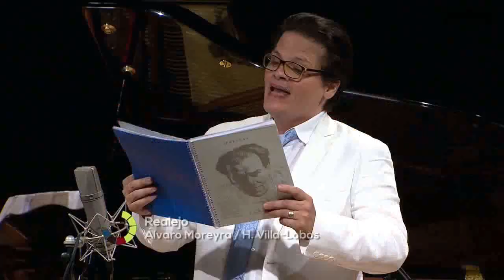Serestas • Villa-Lobos • Fernando Portari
Serestas, for voice and piano (1926/1943)

1. Pobre Cega (Álvaro Moreyra) 00:00
2. Anjo da Guarda (Manuel Bandeira) 01:16
3. Canção da Folha Morta (Olegário Mariano) 21:51
6. Na Paz do Outono (Ronald de Carvalho) 03:02
7. Cantiga do Viúvo (Carlos Drummond de Andrade) 05:12
8. Canção do Carreiro (Ribeiro Couto) 06:54
9. Abril (Ribeiro Couto) 10:52
10. Desejo (Guilherme de Almeida) 12:49
11. Redondilha (Dante Milano) 13:40
12. Realejo (Álvaro Moreyra) 15:31
13. Serenata (David Nasser) 16:07
14. Vôo (Abgar Renault) 20:44

Fernando Portari, tenor
Paula da Matta, piano

Recorded in the 54th Villa-Lobos Festival

The music published in this channel is exclusively dedicated to divulgation purposes and not commercial. If someone, for any reason, would deem that a video appearing in this channel violates the copyright, please inform us immediately before you submit a claim to YouTube, and it will be our care to remove immediately the video accordingly.